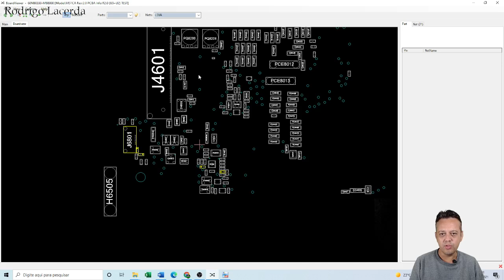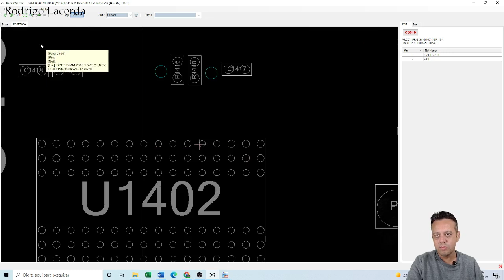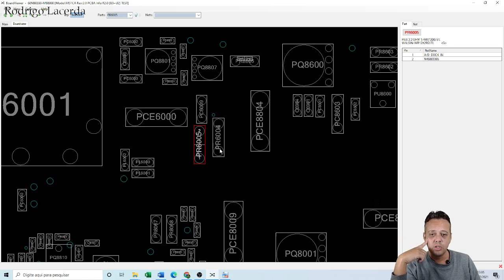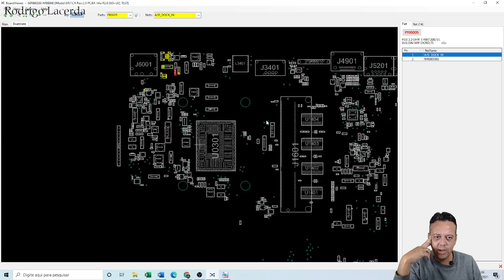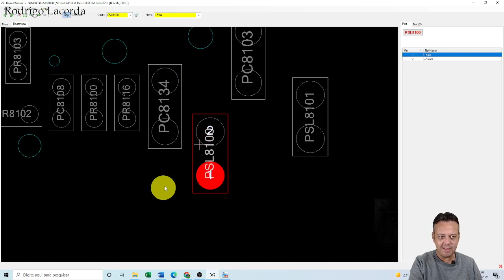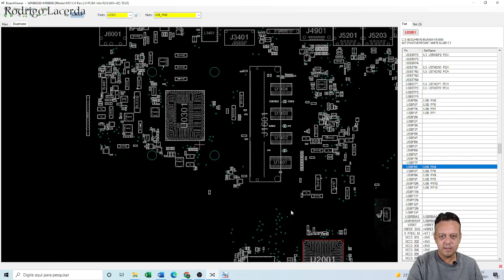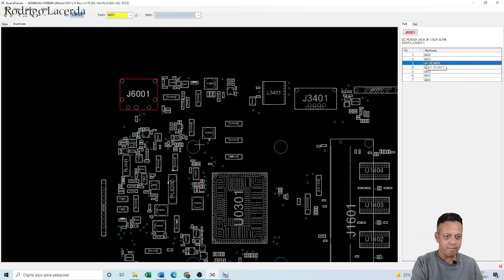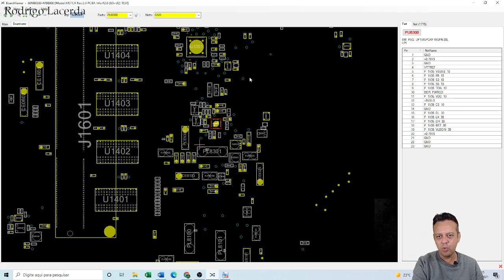Aprenda usar o boardview! Análise de placa mãe usando o boardview. (Aula 3)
Análise de placa mãe usando o boardview.

Precisando de suporte técnico online?
O suporte técnico online consiste em auxiliar remotamente na análise e tentativa de reparo de um determinado notebook, através de vídeo chamada.

Quer ter acesso antecipado as aulas relacionadas a defeitos e reparos em placas mães de notebooks? Torne-se membro agora mesmo clicando no botão SEJA MEMBRO ou através do